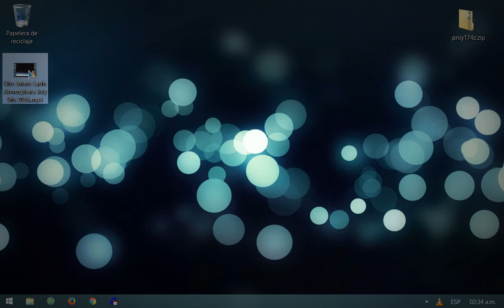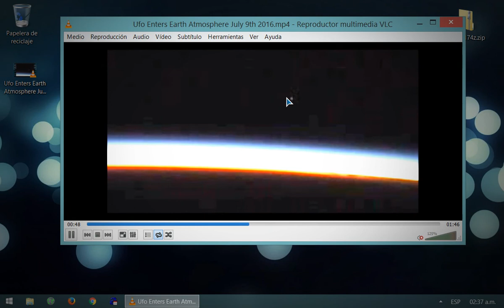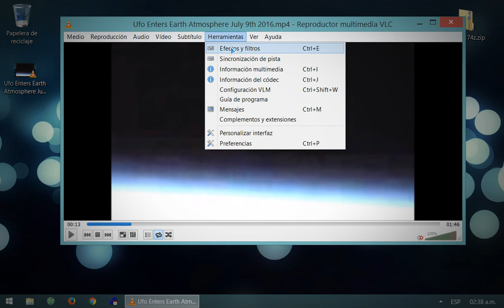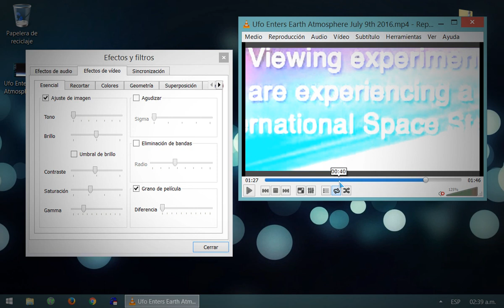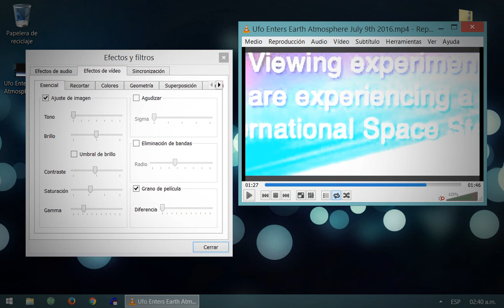Nasa censura OVNI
El día 9 de Julio del 2016, un objeto volador no identificado fue captado por las cámaras de la estación espacial internacional (ISS). En el momento en que el OVNI se detiene justo al llegar a la atmósfera terrestre, la ISS corta la transmisión. El video fue registrado por el usuario de youtube Streetcap1.